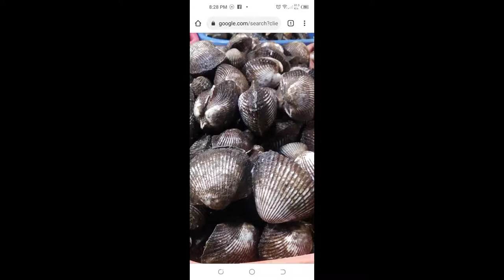HOW TO COOK BATOTOY SHELL??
if you want to know please watch my video at the end .. enjoy your watching..